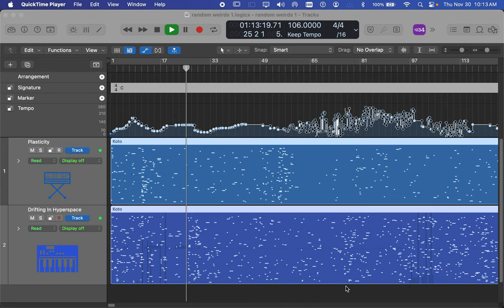[EPILEPSY WARNING] Screen Recording 2023 11 30 at 10 13 36 AM designing soundscapes with logic pro x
designing soundscapes with logic pro x